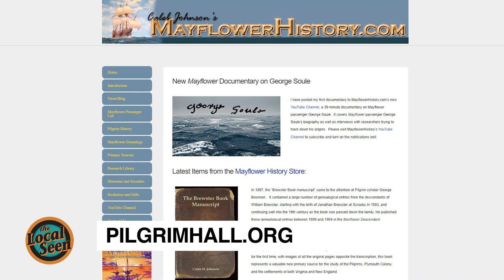Pilgrim Hall Museum Speaker Series Promo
On September 14th, join historian and creator of mayflowerhistory.com Caleb Johnson for a discussion on early Plymouth Life, Mayflower families, and some of his recent discoveries. The event is free and open to the public.